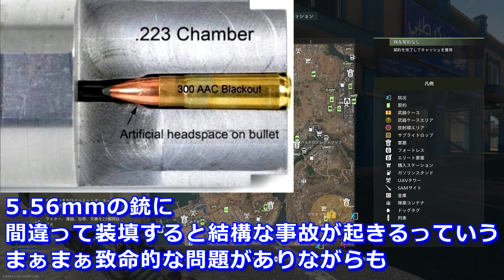【実銃解説】ハニーバジャー 画期的だったのに普及しなかった悲運の銃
参照サイト
AAC Honey Badger Review

Kevin Brittingham To Form New Company - Soldier Systems Daily

.300 Blackout vs. 9x39mm: Russia’s Subsonic Brute [Modern Intermediate Calibers 026.1]

公開前に動画の原稿を読みたい方はこちらから

LAMP BGM

※こちらのチャンネルでは当動画において正確な情報を記載するよう努めておりますが、その完全性・最新性・正確性について保証するものではありません。